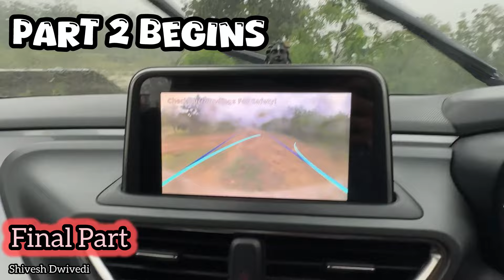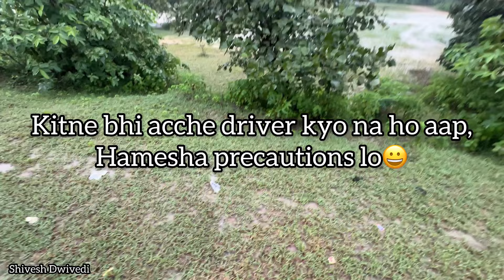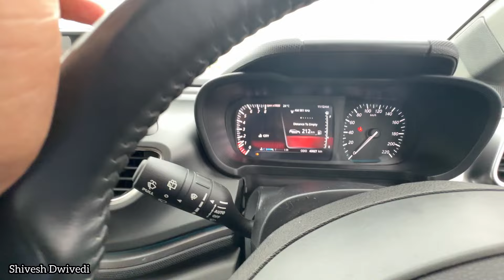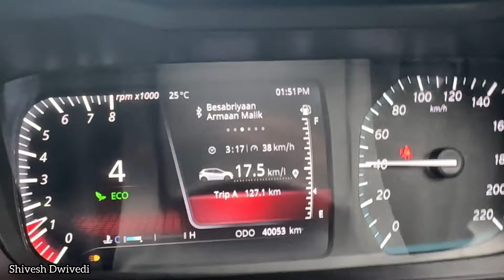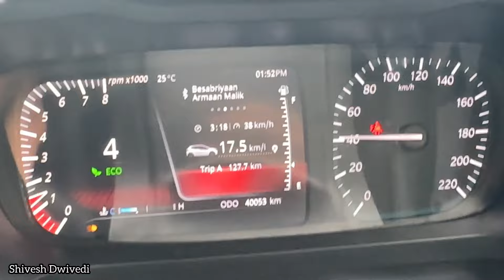Tata के Suspension का तोड़ नहीं | Tata Altroz | Part 2 - Hidden Waterfall | Chhattisgarh Sirpur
Cheers.